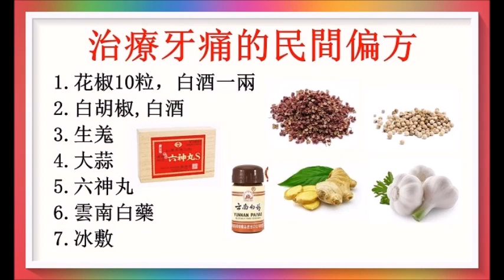牙痛慘過大病，幾款止痛的民間偏方 請勿錯過！ 國醫提供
牙痛慘過大病，國醫賀普仁提供的民間偏方，希望總有一款幫到您！廣告收益除稅外全作行善公益之用！以上健康訊息僅供參考！